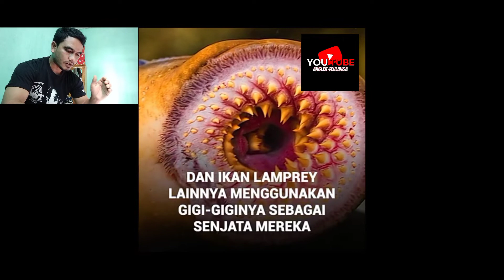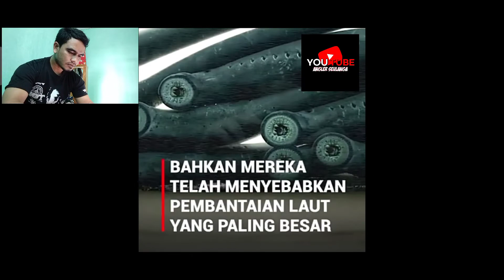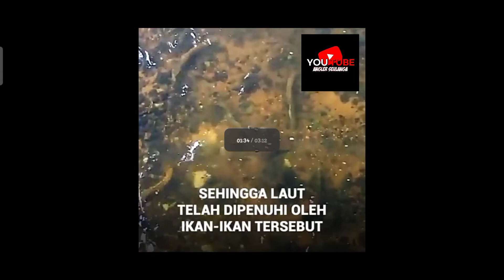Lamprey Laut / Belut Vampir (Vampire Eels) Reaction videos | Part 135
Lamprey Laut / Belut Vampir (Vampire Eels).

Makhluk laut bernama lamprey dipercaya telah ada lebh dari 200 juta tahun yang lalu, jauh sebelum era dinosaurus hingga dijuluki fosil hidup.

Bentuk lamprey (Petromyzon marinus) seperti belut dan tampak tidak berbahaya, namun hewan tidak berahang ini memiliki gigi-gigi tajam yang siap menghisap darah ikan-ikan yang menjadi mangsanya. Mereka hidup sebagai parasit.

Vampir Laut Lamprey, Belut Tak Berahang Penghisap Darah
photo/Flickr/Northwest Power and Conservation Council

Populasi lamprey dikatakan masih rendah sebab masih jarang di temui. Panjang hewan ini jika dewasa dapat mencapai 1,2 meter dengan berat 2,3 kilogram.

Lamprey dapat ditemukan di seluruh perairan tawar beiklim tropis dan subtropis, kecuali Afrika lalu dapat juga ditemui di laut lepas dan pantai.

Hewan ini memiliki siklus hidup anadromus, yang mana mereka menghabiskan sebagian besar hidupnya di laut, namun memijah di perairan air tawar. Biasanya musim kawin ini berlangsung pada bulan Maret hingga Juni dan mereka bermigrasi ke sungai-sungai.

Setelah anak-anaknya hidup selama beberapa tahun di sungai hingga dewasa barulah lamrey berenang ke lautan.

Vampire Eel
Угорь-вампир